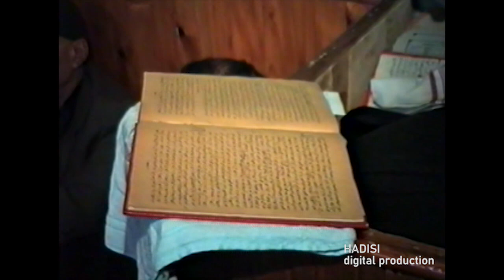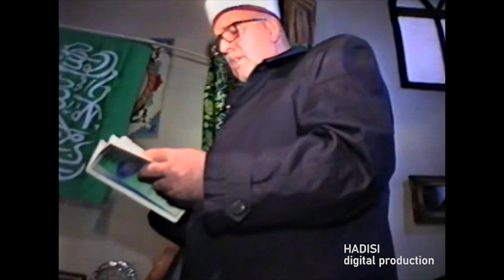Festa e Bajramit Tusuz viti 2000 pjesa 2